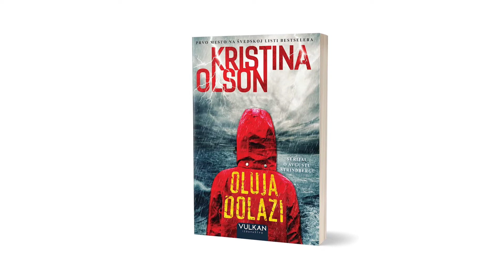„Oluja dolazi“ - Kristina Olson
Visoke litice. Škripa pristaništa. Živopisne kućice za čamce. I ubistvo. 🩸

📖 Idilična mala zajednica Hoveneset uzdrmana je do temelja nestankom jedne od najvoljenijih žiteljki. Policija, na čelu sa nepokolebljivom Marijom Martinson, traži je noću i danju. Međutim, kako dani prolaze, nada da će Agnes naći živu sve više bledi. Šta joj se zaista desilo? I zašto Avgust ne može da se otrese neprijatnog osećanja da je ključ za rešenje misterije u njegovim rukama?